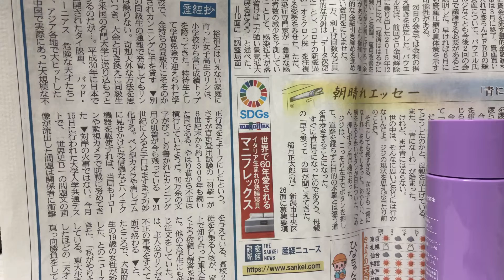大学入試共通テストで不正 第239回☆☆音読 2022年1月28日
カンニング…😥
学生時代に、色彩学の課題で出された課題をクリア出来ず、提出期限が過ぎてしまい、返却された友人の作品に名前を書き換えて単位を貰ったことがありました😔
天の神様✨本当にごめんなさい、懺悔します🙇‍♀️